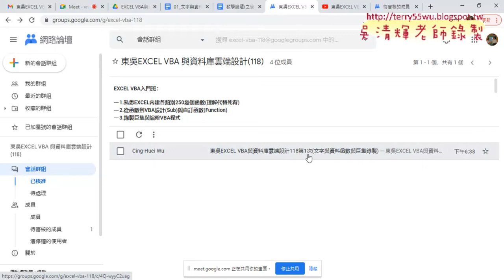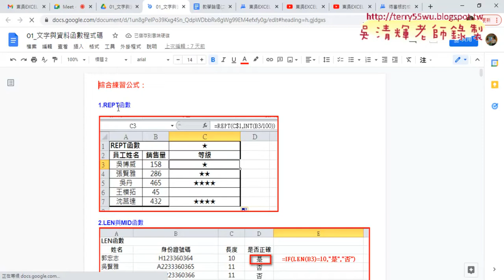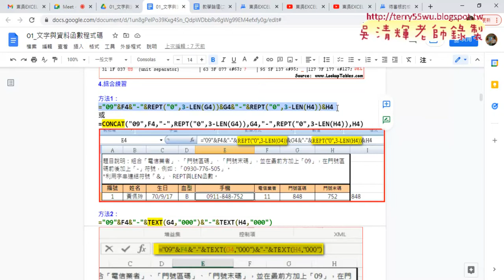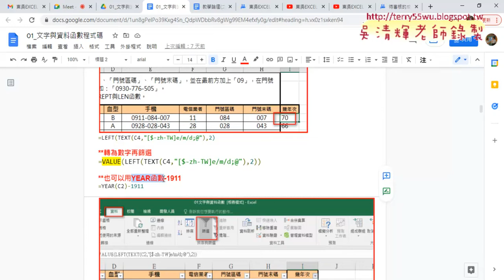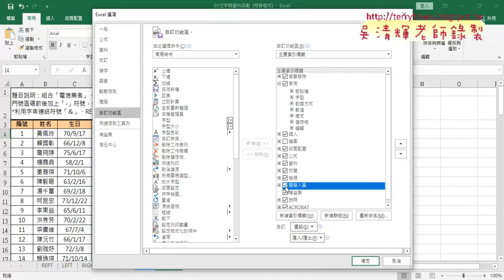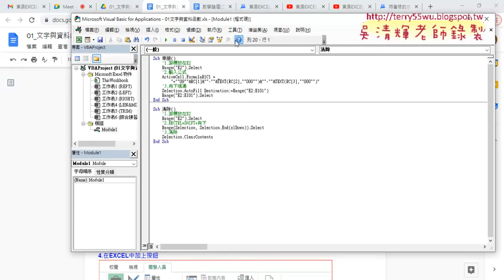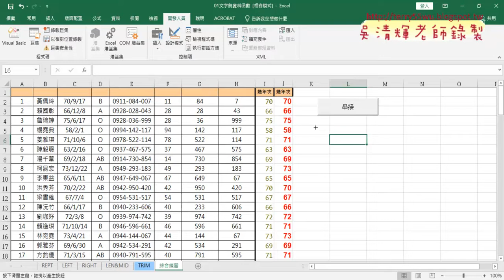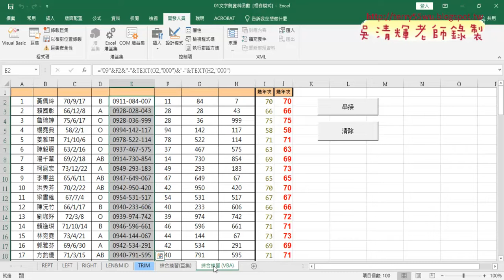01 重點回顧與VBA設計